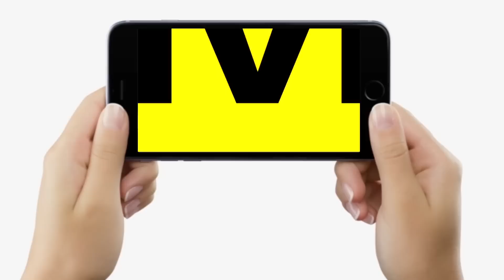Vijay Sinha ने Nitish Kumar को जमकर सुनाया, बोले- बीमार लालू यादव को घुमा रहे हैं आप | Bihar News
Vijay Sinha ने Nitish Kumar को जमकर सुनाया, बोले- बीमार लालू यादव को घुमा रहे हैं आप | Bihar News | LiveCities